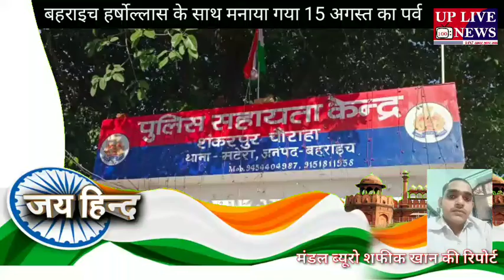बहराइच पुलिस सहायता केंद्र पर किया गया ध्वजारोहण